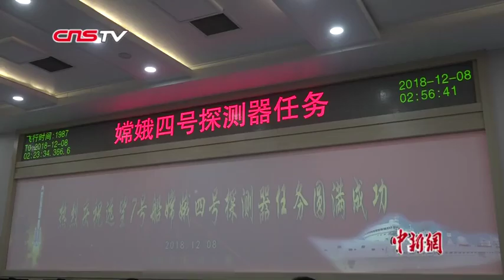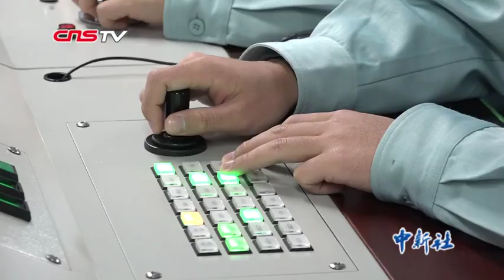时隔半月再度精准测控 远望7号取得2018年度满堂红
25日凌晨，通信技术试验卫星三号在中国西昌卫星发射中心发射升空，远洋航天测量船远望7号在南太平洋对该卫星进行了精准测控。这一任务的圆满完成也标志着远望7号2018年度海上测控任务取得满堂红。（温孟馨 王哲）